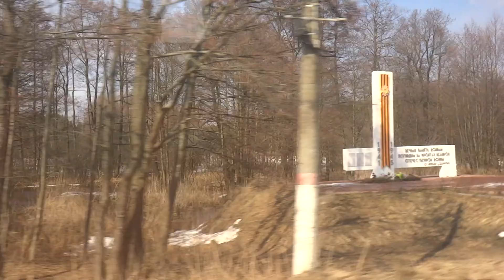Раменское, автобус 50, участок Поворот на Захарово - Городок Захарово